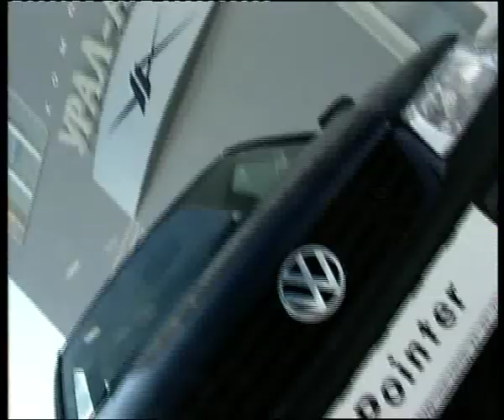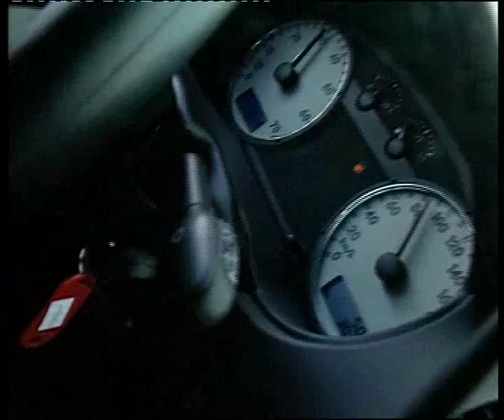VW Pointer.flv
Челейкин -  VW Pointer .